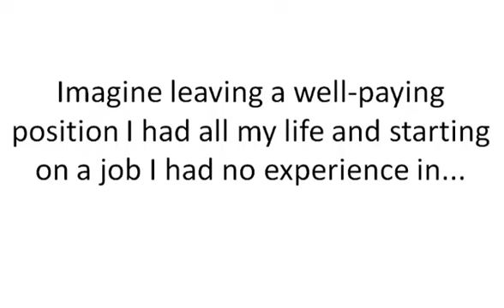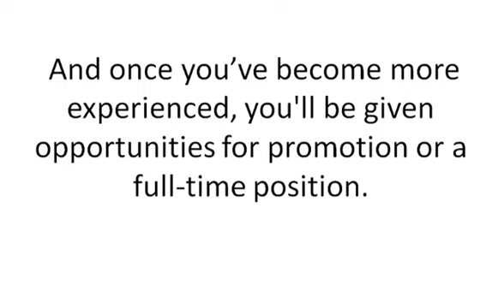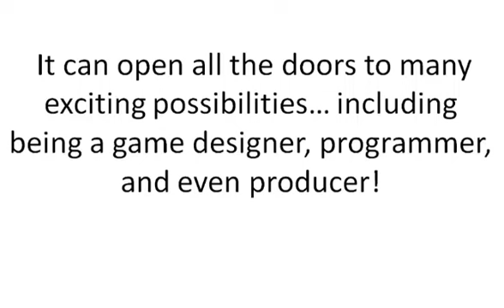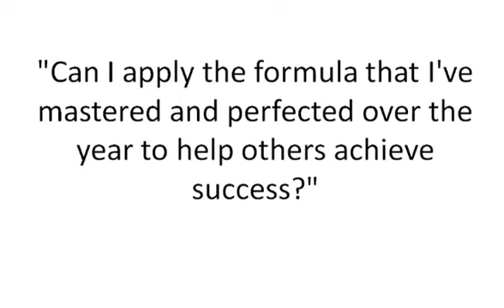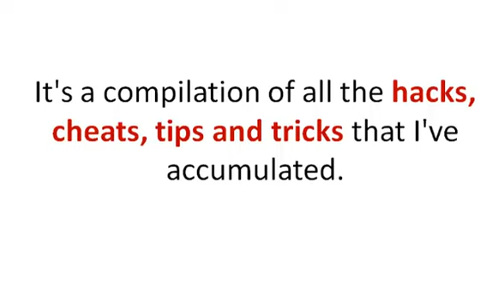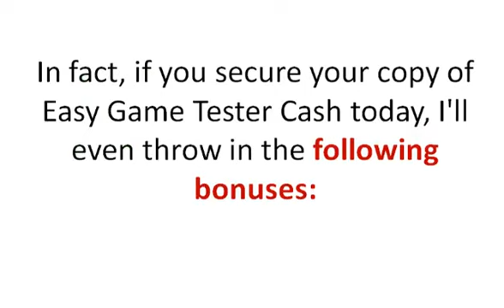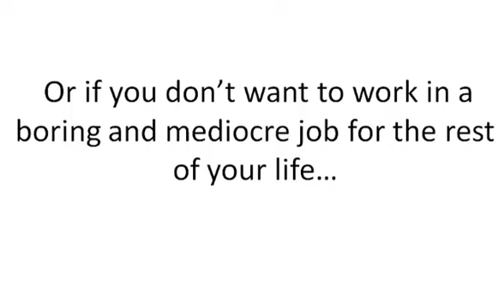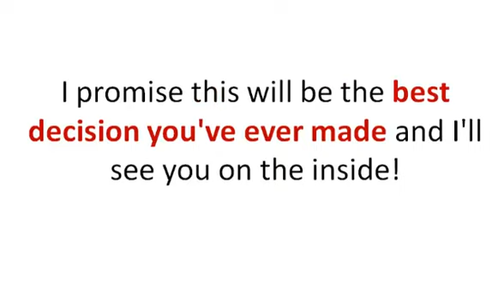How To Make Money Playing Video Games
Learn how to make money playing video games Easy Game Tester Cash is a guide that will teach you how to get paid to play video games for a living. You will learn: One secret trick that'll get you noticed with the world's top gaming companies instantly and effortlessly!
How to set yourself apart from 98% of the competitors to ensure that you hold the BEST chances to ensure success!
Do you have what must be done to become a high-paying tester? Discover the top characteristics of highly-successful QA testers!
5 little-known secrets that'll supply you with a MASSIVE advantage over your competitors and secure your future in the video game industry!
What are the largest game companies are REALLY looking for? Few people know this, and the truth will surprise you! (Page 29)
One powerful intelligence-gathering technique that'll be useful for finding out much more about your prospective company to be able to fulfil their demands effectively (This one tip alone will SKYROCKET the chances of you success!)
4 proven ways to land your very first high-paying job! (In fact, just repeat these four time-tested strategies and you may secure as numerous jobs as you wish!)